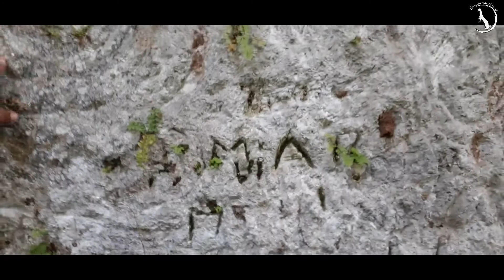¡¡¡AL FIN LLEGAMOS!!! PERO QUE LUGAR MÁS HERMOSO😍😍 | TOUR MURAL MAYA (parte 3)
¡Hola amigos! Aquí esta el video de este hermoso lugar  y es un sitio arqueológico oculto en las cercanías de Metalio, el cual esta ubicado en Istagapan en el departamento de Ahuachapán, y es una gran aventura que no tela puede perder y si tu quieres conocer nosotros te podemos dar un tour por el lugar. En este video te mostramos como es el mural y que tan grande es también puedes ver como nuestros ante pasados se comunicaban entre ellos.

Y recuerda regalarnos un grende y amoroso like, déjanos tu comentario de sugerencia para videos.